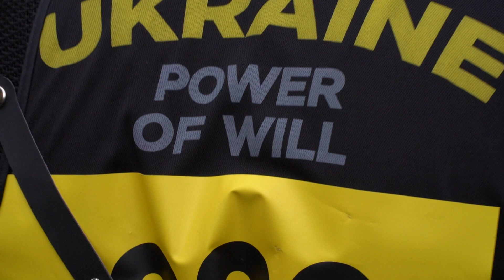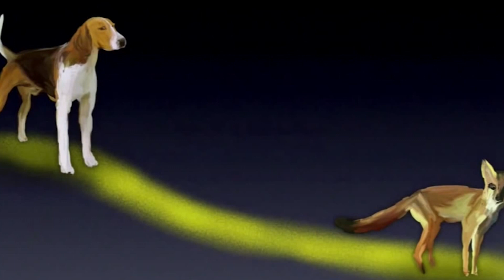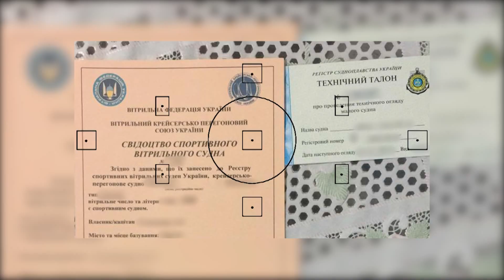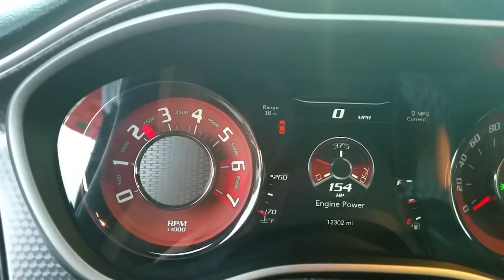Perimeter 42 (ENG)